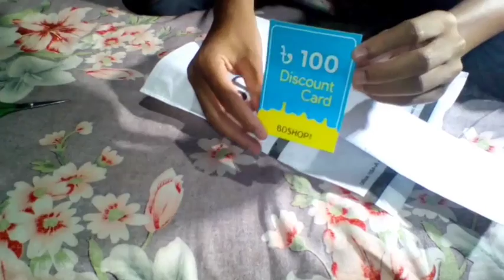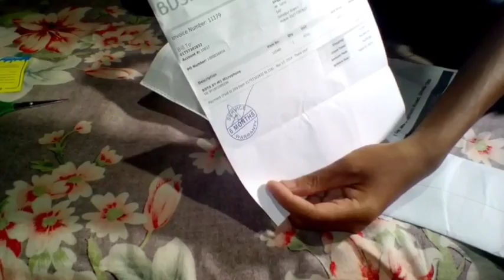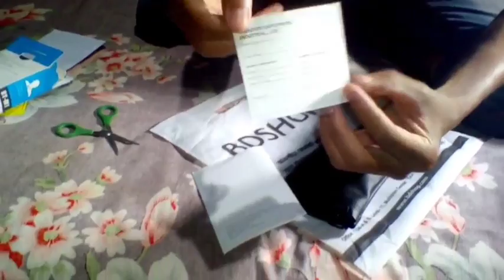Boya M1 Clip Microphone in Bangladesh: কম টাকায় অনেক ভালো মাইক্রোফোন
This is Shohel From Digital Tech Master. Today I will discuss details about Boya M1 microphone with you. Let's start the video today.

এটি হলো কম দামের মধ্যে ভালো একটি মাইক্রোফোন। যা, আমার মতো ছোট ইউটিউবারের কাছে ডায়মন্ডের মতো দামী। তাই এটি ব্যাবহার করতে পারেন।